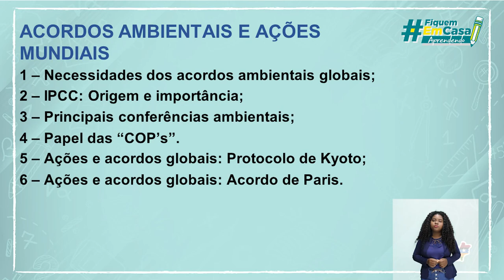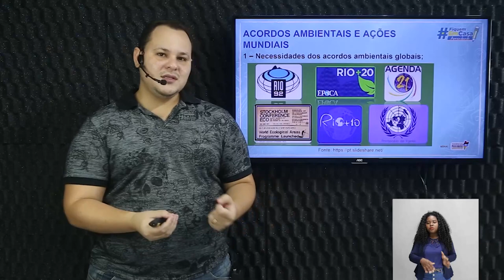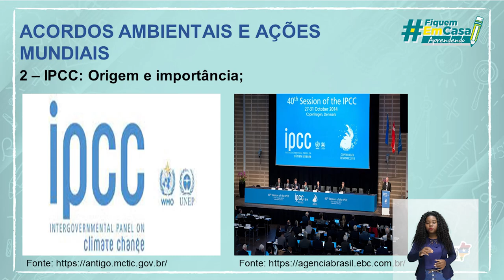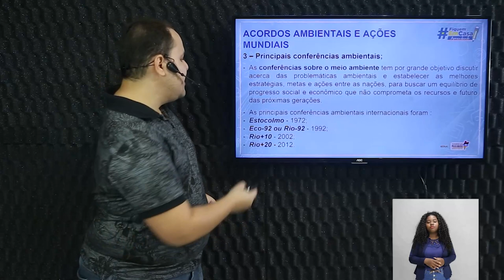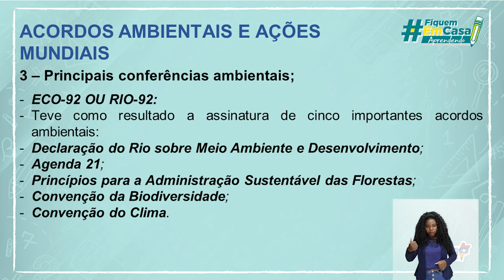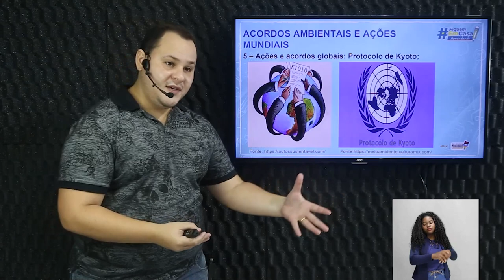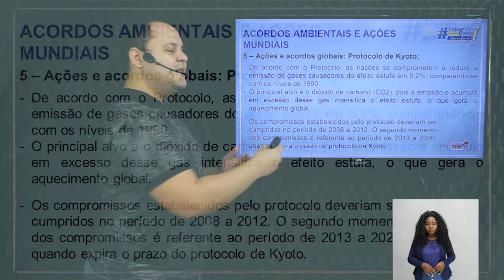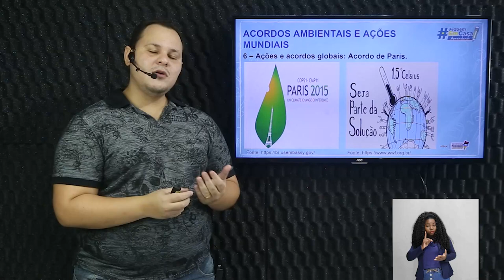Acordos ambientais e ações mundiais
Geografia – Acordos ambientais e ações mundiais – 3° período